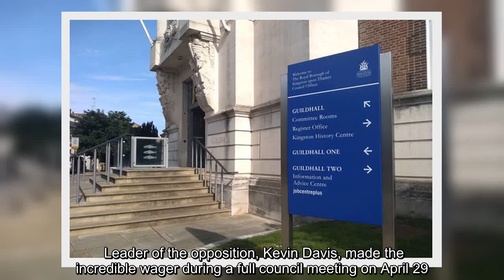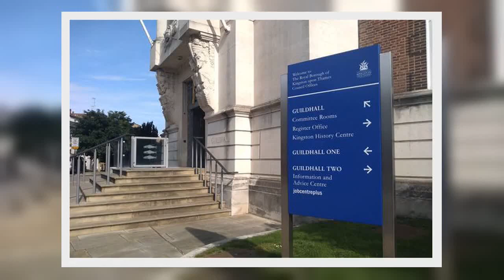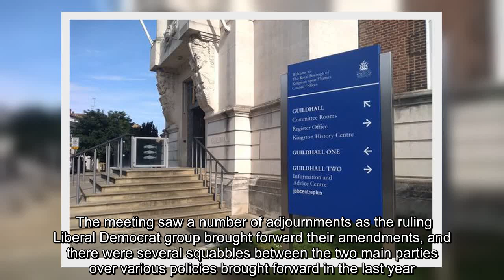✅ London councillor bets £1,000 that council won't replace his local leisure centre